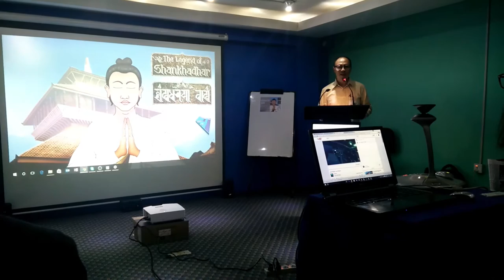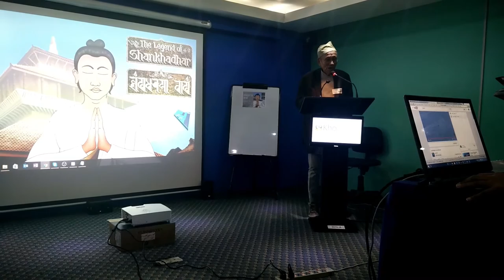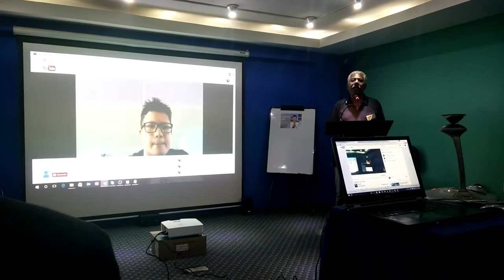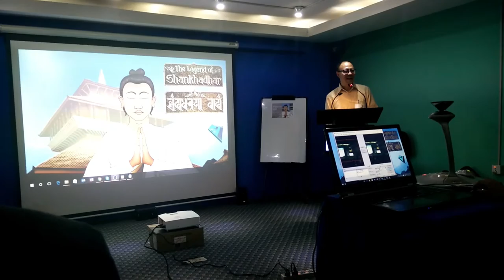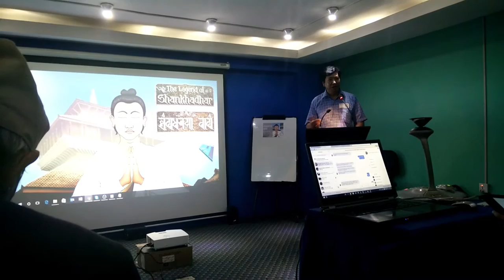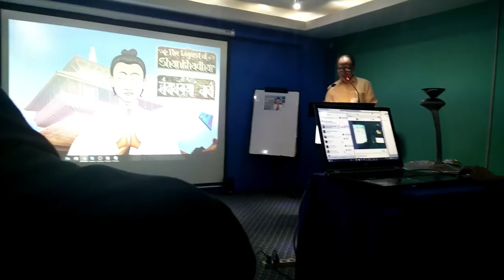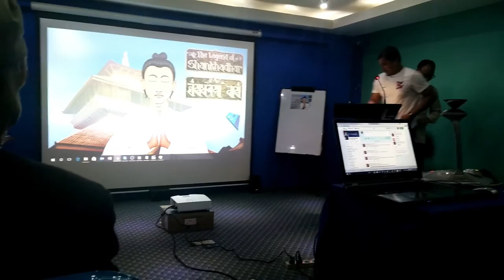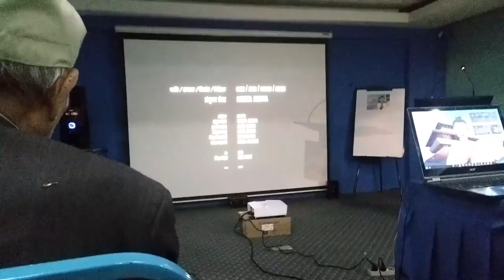Nepal release of "The Legend of Shankhadhar" (event video)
A music video from Nepal's first animated feature film - "शंखधरया बाखं" (The Legend of Shankhadhar) was released simultaneously in Nepal, U.K. and U.S.A. The movie is written, produced and director by Sanyukta Shrestha.

The animation team comprises of Sanyukta Shrestha, Anjana Shrestha, Niyukta Shrestha, Bigyan Prajapati and Pranjal

Kakshepati. Music is by Bishwo Shashi and Ganga Thapa, while the vocal is by Nisha Deshar. The music video's dance is directed by Sunita Rajbhandari 'Junu' and lyrics written by Sanyukta Shrestha. Subhash Ram Prajapati and Sunita Junu are the linguistic consultants for Nepalbhasha.

The music video was first released at Microsoft Innovation Centre, Nepal, by the movie director&#39;s father Mr Shambhu Shrestha. The event was opened by Shataabdi-Purush Dr SatyaMohan Joshi who highlighted on the significance of the movie for Nepal and its cultural heritage. He added that it was a commendable attempt by a Nepali national currently living in the U.K.

While Sanyukta Shrestha interacted through live video from the UK, speakers of the event included Naresh Bir Shakya, Allen Bailochan Tuladhar, Niyukta Shrestha, Madan Das Shrestha, Darshan Bir Shakya, Ramesh Kumar Shrestha, Nisha Deshar, RatnaKaji Maharjan, Pushkar Mathema, Shyam Krishna Manandhar, Hari Krishna Shrestha, Pabitra Kasaa and Juju Kaji Ranjit.

In Europe, the release was organised by presenter Pasa Puchah Guthi UK at Kings College, London. Sanyukta Shrestha briefed on the making of the movie, of which the music video was released by Satyabhama Mathema from the eldest organisation of the Newars, Chwosaa Pasaa. In the event, chief editor of Matina publications Shashi Maahaju, Prof Dr David Gellner from Oxford University, president of Guthi board Mahanta Shrestha, and vice-president Ojesh Singh, and joint secretary Preetie Kachipati.

In United States, U.S. presenter of the movie Newah organization of America (NOA) conducted the release at Arlington Central Library in Washington D.C., where NOA founding member Hari Man Shrestha enlightened the audience about Sankhadhar Saakhwa and Nepal Samvat. While Sanyukta Shrestha interacted with the audience through live video, speakers of the event included NOA president Ram Shrestha and secretary Pushkar Prajapati.

While the wordlwide release of the music video was designed by Alok Siddhi Tuladhar of Impact Productions (Nepal), Ojesh Singh (UK) and Dr Roshan Lal Shrestha and Pushkar Prajapati (USA), the movie which is being made in Nepali and Nepalbhahsa with English subtitles, is slated to be released on the Nepal Samvat new year 1137 i.e., November 2016.